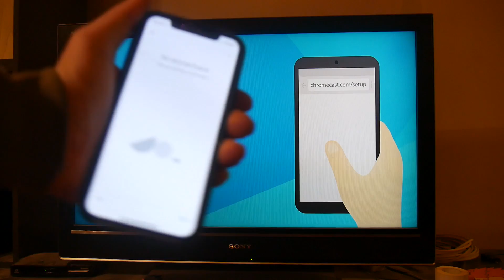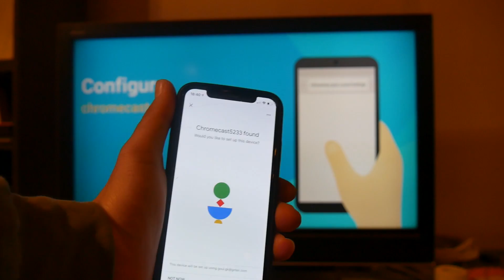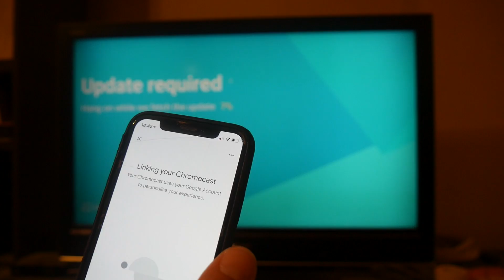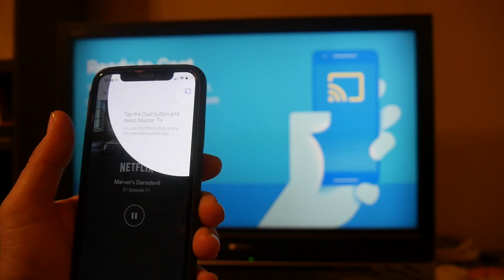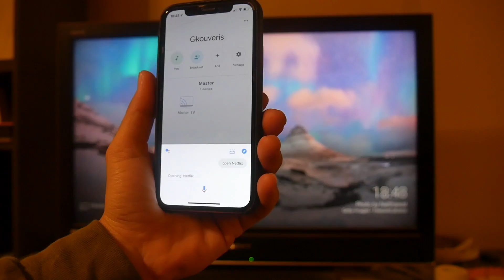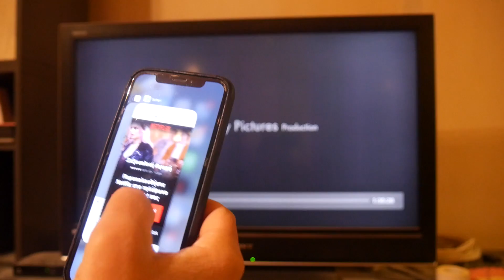Google Chromecast Unboxing and Setup! Google chromecast Τί είναι και Πως γίνεται η εγκατάστασή του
Το Chromecast συνδέεται σε οποιαδήποτε θύρα HDMI της τηλεόρασής σου και χρησιμοποιεί το υπάρχον ασύρματο δίκτυο για να κάνεις video streaming από το διαδίκτυο στην τηλεόρασή σου. Χρησιμοποίησε το Smartphone ή το Tablet σου για άνετη πλοήγηση και δες στην μεγάλη οθόνη ότι έχεις στην συσκευή σου.